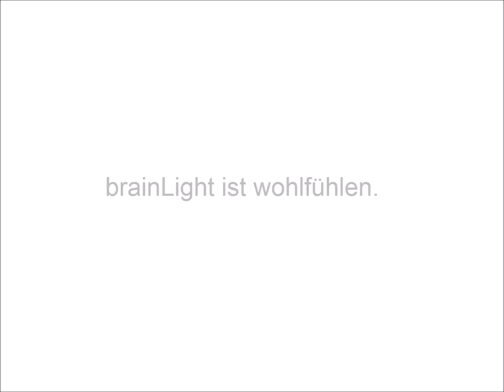„brainLight ist...“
Ein wunderschöner Beitrag von Argent zu unserem Videowettbewerb.